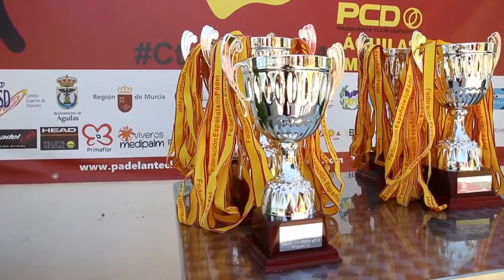CTO ESPAÑA VETERANOS EQUIPOS 1ª CATEGORÍA EQUIPOS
Resumen del Campeonato de España de Veteranos de 1ª Categoría por Equipos